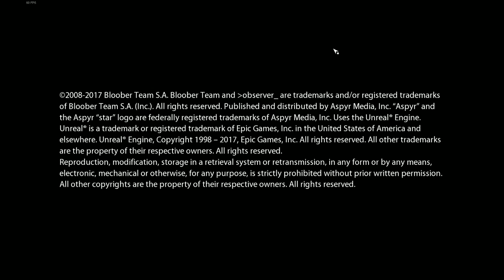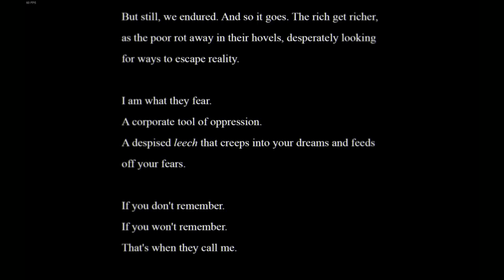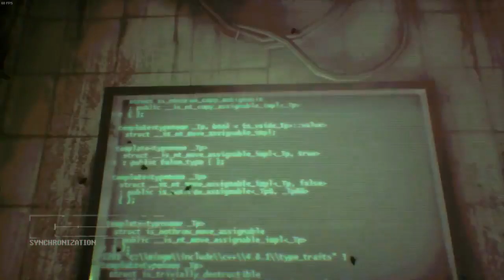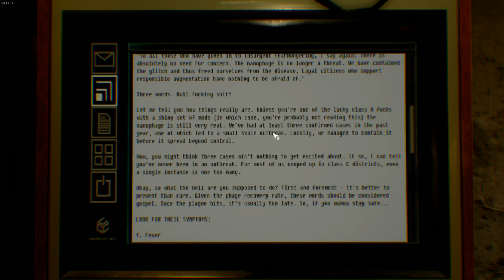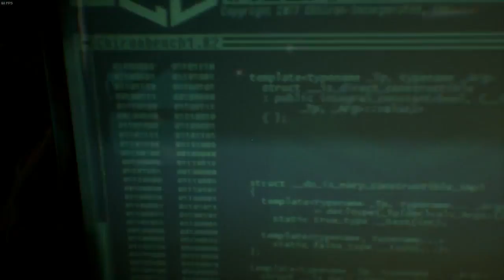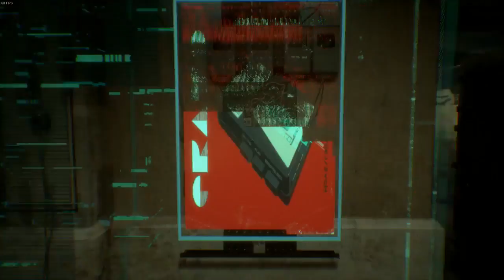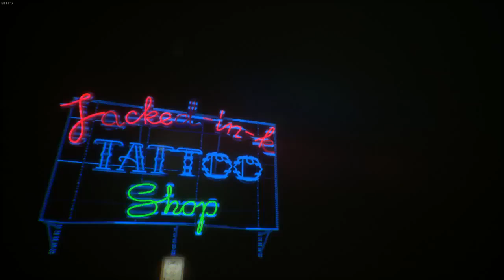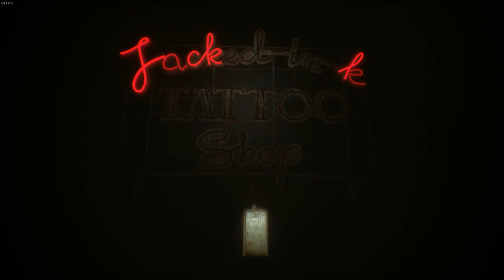[Vinesauce] Vinny - Observer (part 1)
Vinny streams Observer for PC live on Vinesauce! ►
YouTube Gaming and Twitch Livestream of Observer! This is a video game for PC, the stream was recorded/edited by Vappyvap (Vappyvap88).